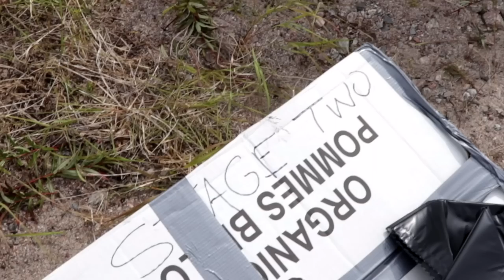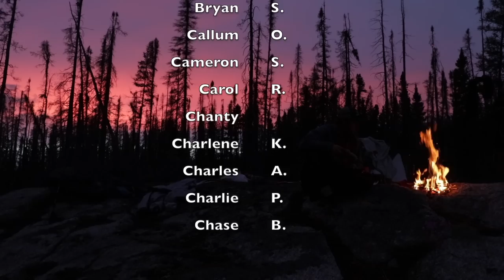83 Days Solo in Canadian Wild - Ep 3 - Nature Sounds Only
(International shipping)

If you'd like to send a parcel : (PO. Box does not work for letters, only parcels. Sorry)
JUSTIN BARBOUR

WATCH our 2017 DOCUSERIES - A 68 Day, 700 KM expedition (based on my book above):

---Adventure was filmed with a Canon 80d (18-135mm kit & 50mm prime lens + Gobe 49mm ND Filter/67m UV Filter) and GoPro Hero 5. Edited using Final Cut Pro X

STORY:

An 83 day, 1700 kilometre canoe expedition across the seldom explored Labrador wild. Presented as a docuseries. This is episode #3 of the ASMR short version. There are 6 episodes.

At 1.4 million km², the Labrador Peninsula is one of the last great wilderness areas on the planet. In 2018 I set a goal to cross its width by canoe.

From the Labrador Sea to Hudson Bay it was an estimated 1700 kilometre journey that would last 83 days.

With only my dog Saku, I would travel, up and down remote rivers, across enormous lakes, and over portages that were littered with both beauty and danger.
We would witness and camp in wilderness that few, if any, have ever seen and rewind back to a time when life was simpler.

Along the way, I filmed our experiences. Now, in a docuseries format, we bring it to life for you, right here on YouTube.